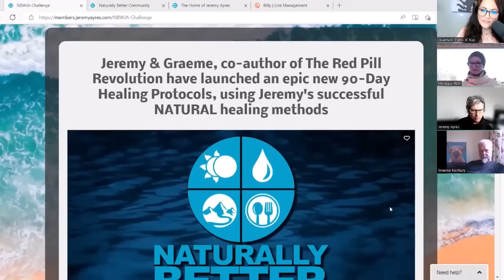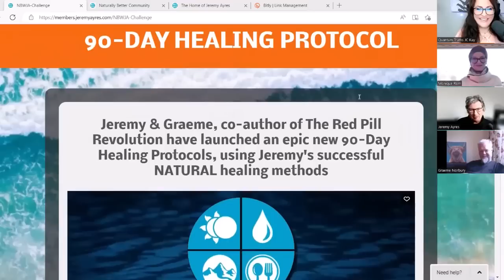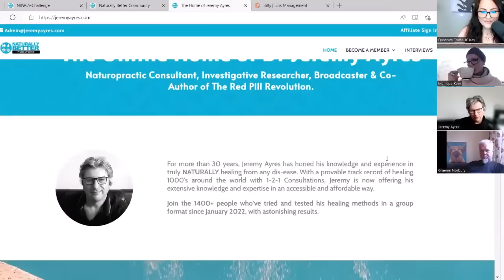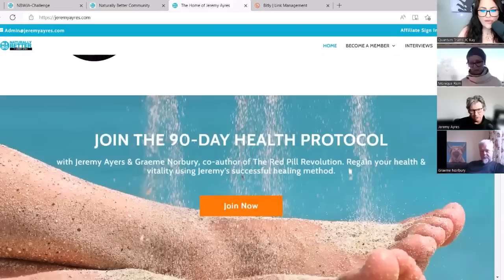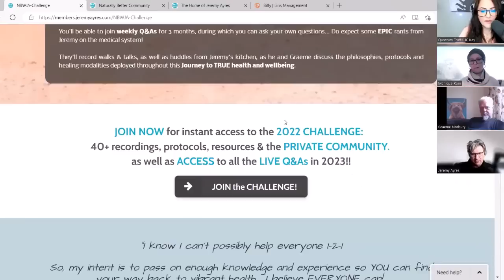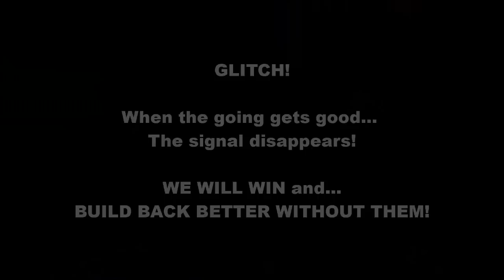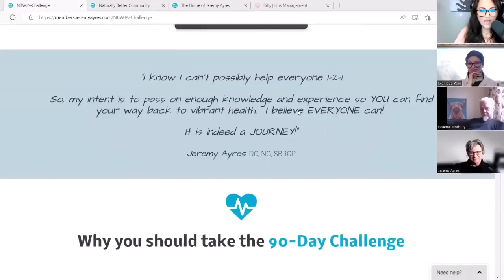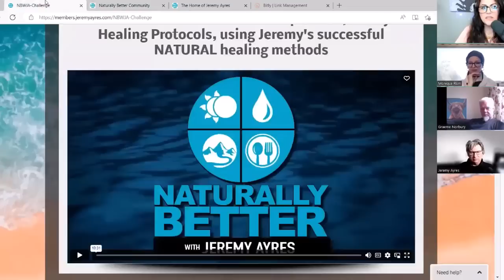#313 Transform yourself in 2023 with me Naturally Better With Jeremy Ayres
JOIN ME IN THIS 90 DAY (and beyond challenge)

HAVE YOU JOINED JC KAY'S MAILING LIST?
I'm doing live stage shows this year with Kelly and Campbell!
BUY TICKETS FOR "TARTARIA AND BEYOND" Australian Tour HERE:
Lismore, NSW Australia
with Kelly Jones, Cambell Purvis, and JC Kay
I'm getting my health in order with a 90 day health challenge.

"LIFEFORCE ELIXIR" (mentioned in video #214)
Lifeforce Elixir - Rejuvenate, Restore, and protect cells. Find out more about this important biotech with the support of our informative Team.
JOIN US ON TELEGRAM TO LEARN MORE -
THE LIFEFORCE ELIXIR GROUP:

KANGEN WATER - (Electrolysed Reduced Water):
For my LOCKDOWN SURVIVAL GUIDE - ("JC Kay's Spiritual Survival Guide: Lockdown and Beyond"), go to this link - there is a free version of the PDF if you do not wish to pay:
BITCHUTE:
Quantum Truths JC Kay
MEWE:
All Media correspondence to:
JC KAY'S POSTAL ADDRESS:
JC Kay
Wentworth Falls NSW 2782
Australia

"If this message resonates with you, it resonates, if it doesn't, it doesn't".